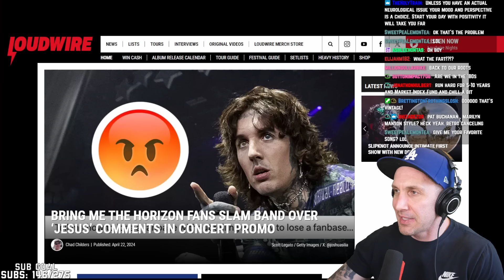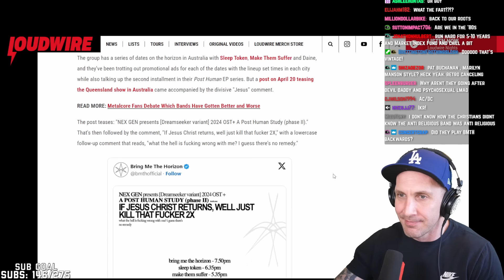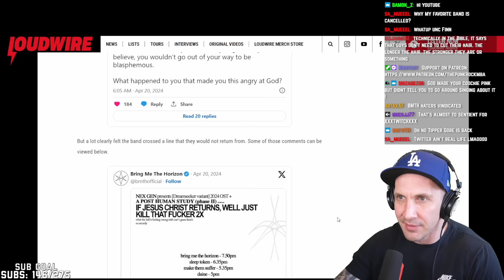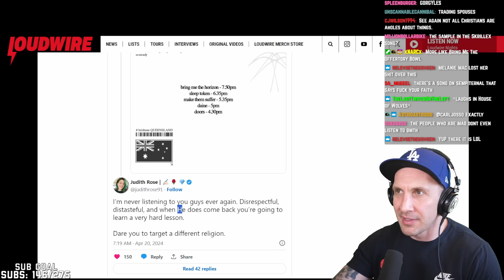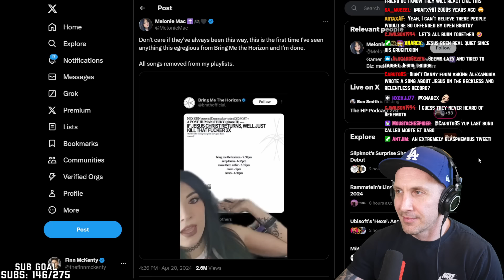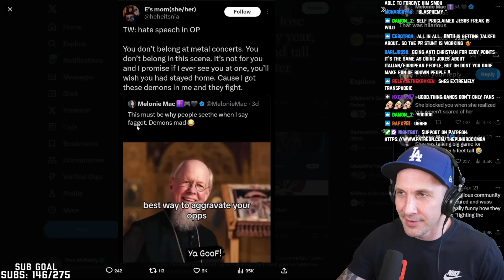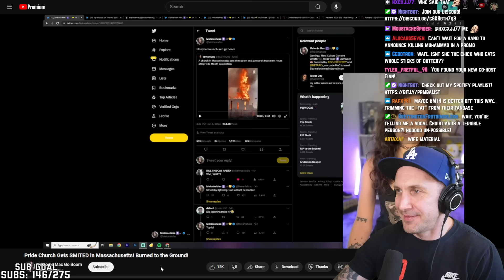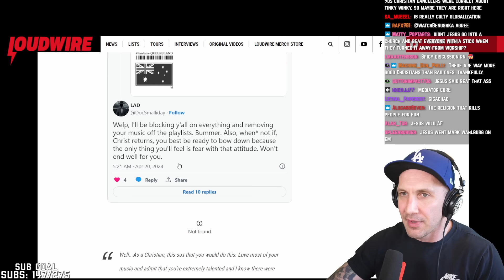Bring Me The Horizon are CANCELED.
Bring Me The Horizon are CANCELED by Christians who are angry about their blasphemous new poster. Is this the end for Bring Me The Horizon??